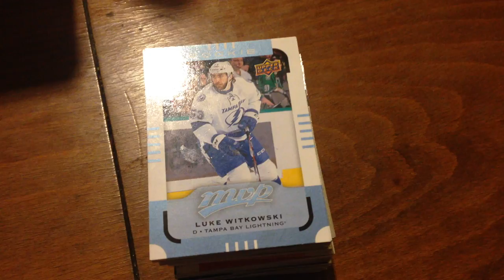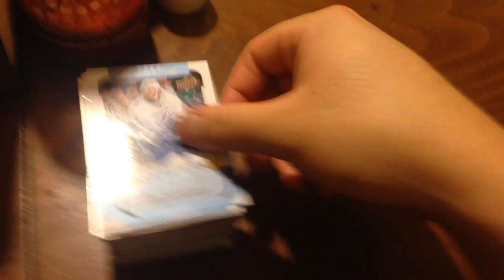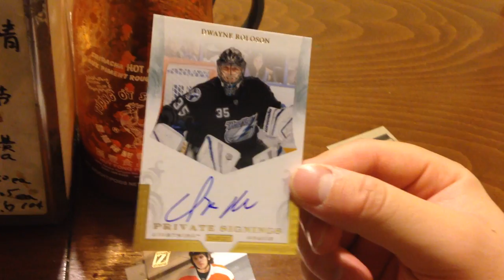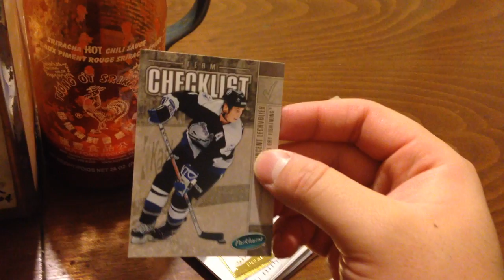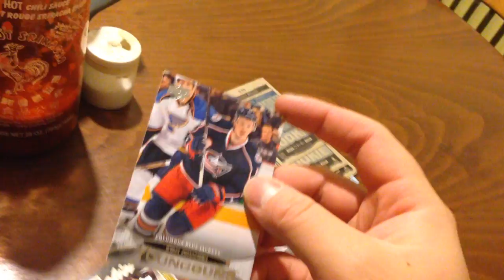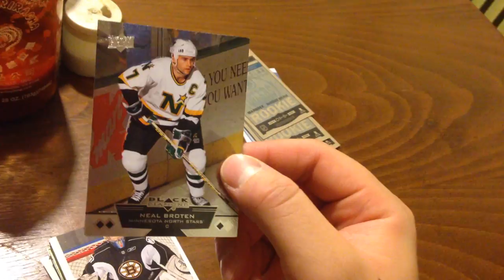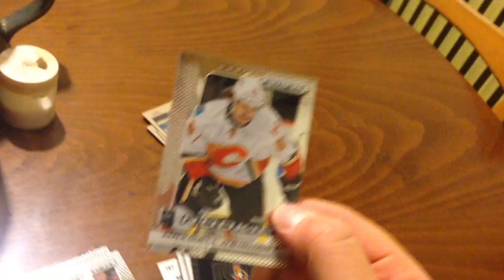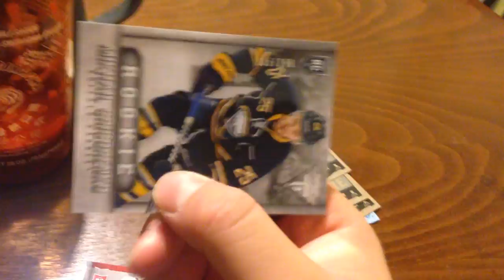Subway Star Wars Cups set and last week's in-person trade from Dartmouth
Yep, I have all six cups and I'm seeing the new movie The Force Awakens on Friday. lol that's also like the tenth time that I traded with Dartmouth too.